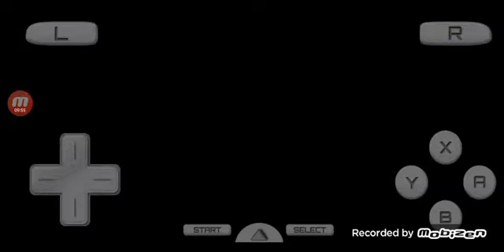Mario party DS puzzle collection